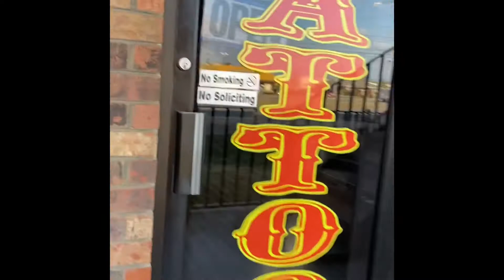Taking Shaw to get a Tattoo for his Birthday! Vlogmas Day 14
Taking Shaw to get a Tattoo for his Birthday!